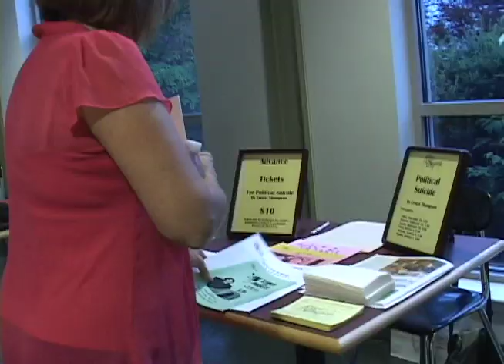River Company will premiere "Political Suicide"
River Company is presenting the newest work of Ernest Thompson, "Political Suicide", and the playwright was in Damariscotta to talk about his career and his new play.